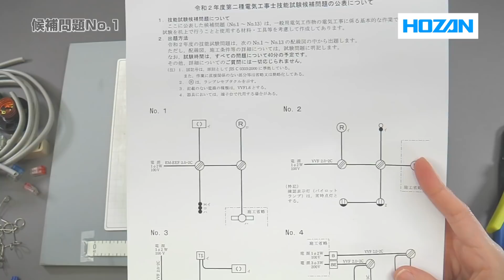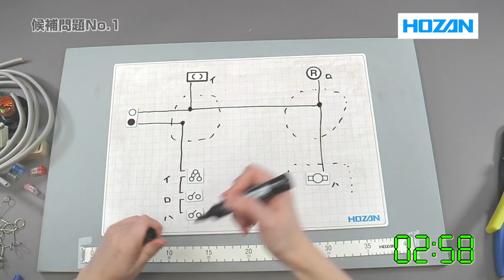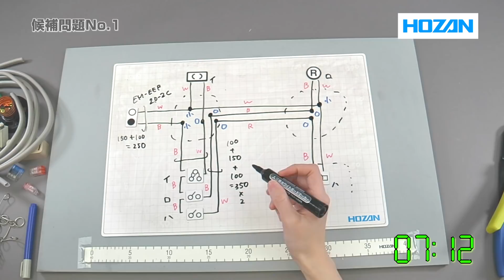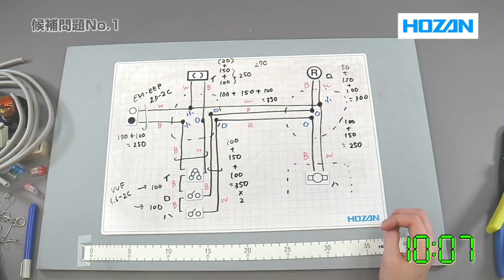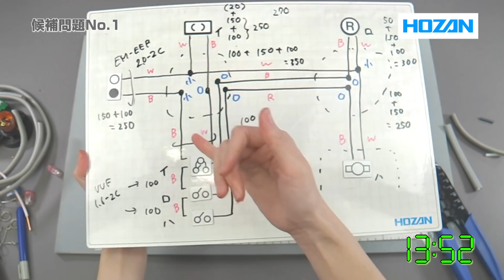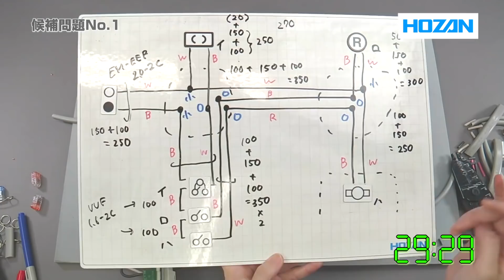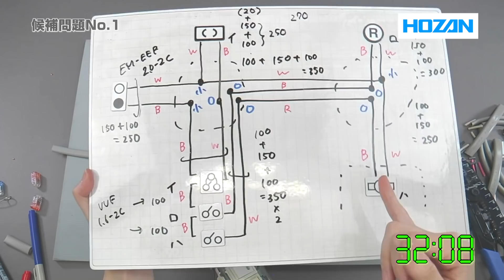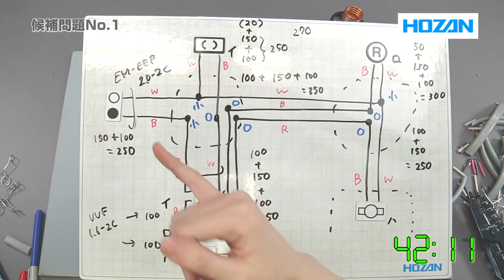第二種電気工事士候補問題No.1 解説ノーカット版 2021年度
おすすめの再生リストも併せてご覧ください！

2021年度　第二種電気工事士技能試験の候補問題No.1の
複線図の描き方から最後の見直しまでを解説しています。
※2017~2021は候補問題の内容が同じです。

0:00　候補問題について
2:32　複線図
12:56　EM-EEFケーブルの施工
14:23　引掛けシーリングの施工
16:25　スイッチの施工
25:27　ランプレセプタクルの施工
31:15　電線の接続
43:14　見直しチェック・回路チェック

電工試験の虎サイトでは電工試験・工具に関する「よくあるご質問と回答」を公開しております。
電工試験の虎「よくあるご質問」